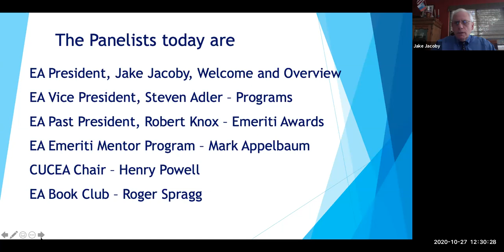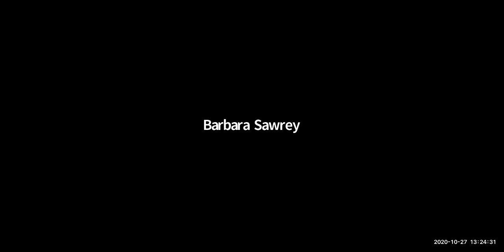Meet UCSD Emeriti Association Board